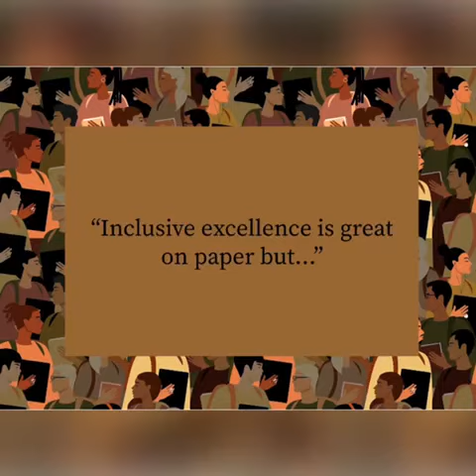Highlights - EP. 4 - En lumière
EPISODE 4 - Welcome Black: The Tips and Tricks of Inclusive Excellence. Originally aired Wednesday 29 September 2021.

ÉPISODE 4 - "Welcome Black" : Les tenants et aboutissants de l'excellence inclusive.
Diffusé le mercredi 29 septembre 2021.